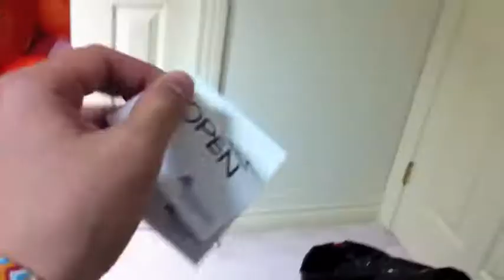BALLOONS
Happy 19th Birthday Vincent! Here are 97 balloons. Yay.